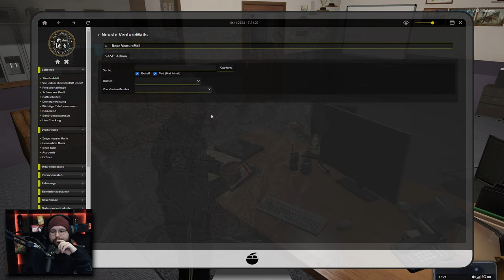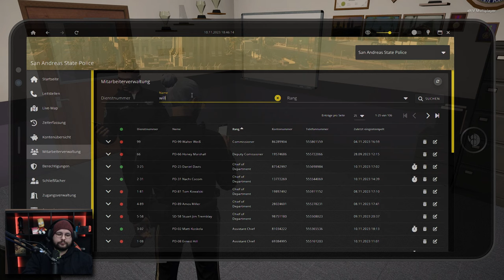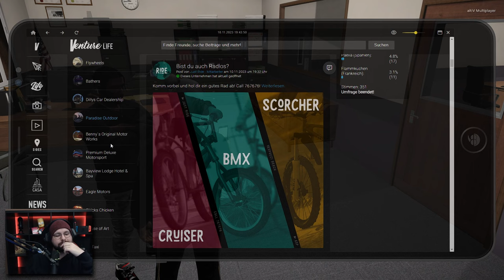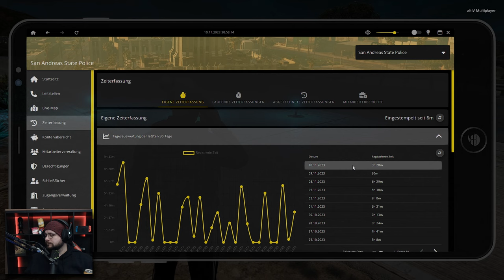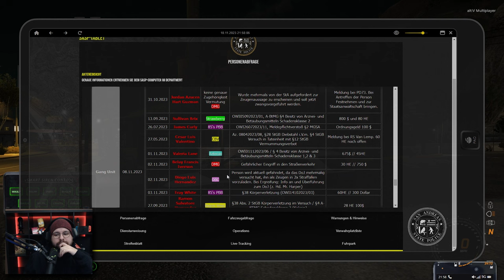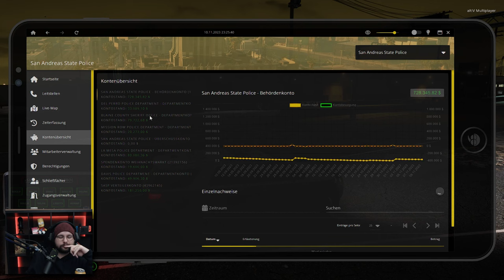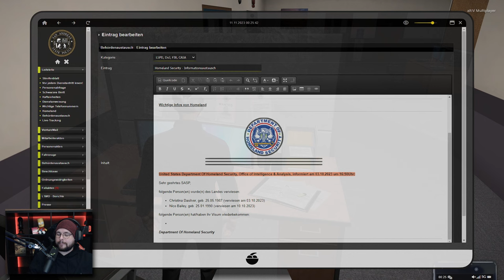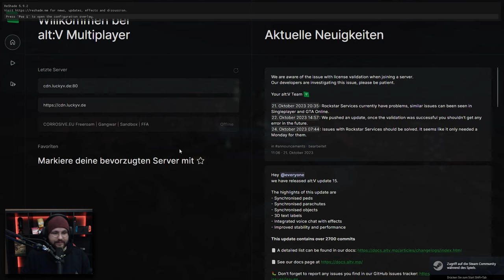Special Fortbildung 🍉 Yosuke Kuraiame ● GTA Roleplay #111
► Character: Yosuke Kuraiame
► GTA Roleplay auf LuckyV.de